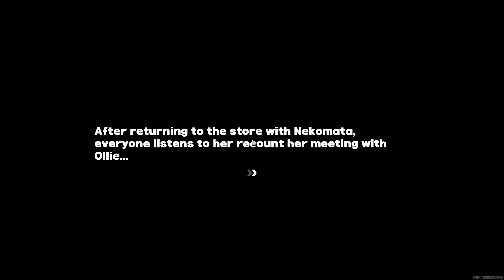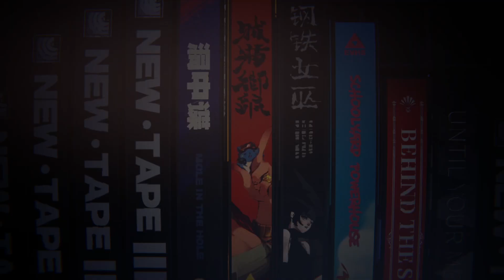Caught by the Cat Burglar Zenles Zone Zero